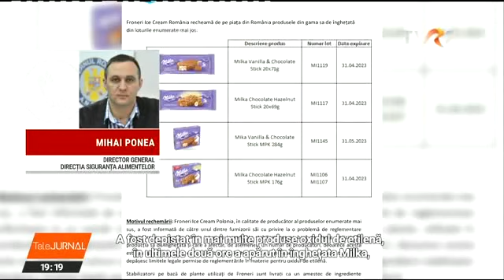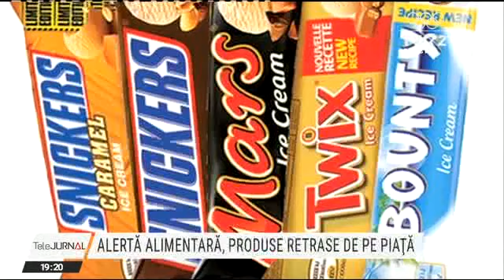Produse alimentare retrase de pe piață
Este alertă alimentară pe piața din România. Un desert vândut într-o mare rețea comercială și patru sortimente de înghețată sunt retrase de la comercializare. Conțin un ingredient cu oxid de etilenă peste limitele admise, iar cumpărătorii nu trebuie să le consume, anunță Autoritatea Națională Sanitar Veterinară. Clienţii care au cumpărat aceste produse îşi pot recupera banii.